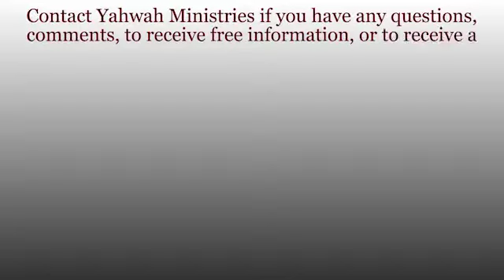Truth's Renewal - Romans 10, First Covenant (Part 2)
Watch the one hundred and ninetieth broadcast of "Truth's Renewal" that aired on April 14, 2017.

"Truth's Renewal" is a radio broadcast dedicated to bringing Scriptural truth of the first century assembly that has been hidden for nearly 2,000 years to you.